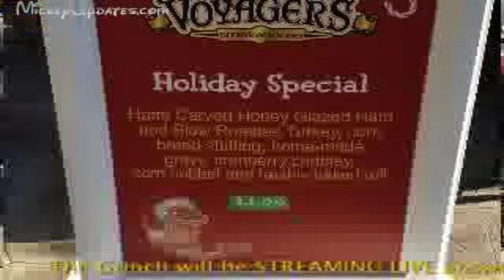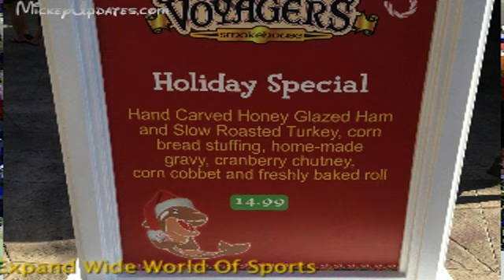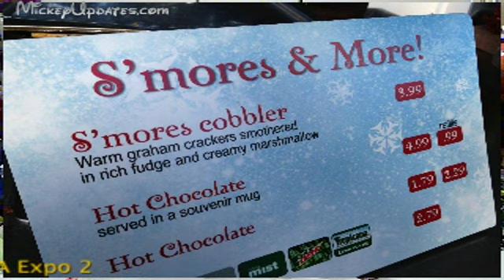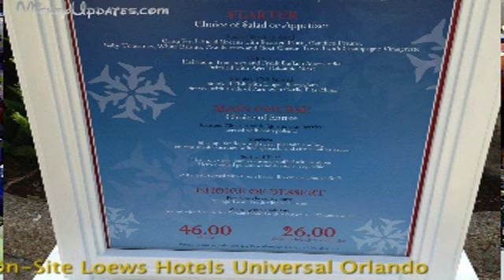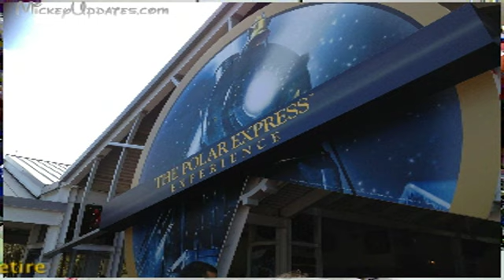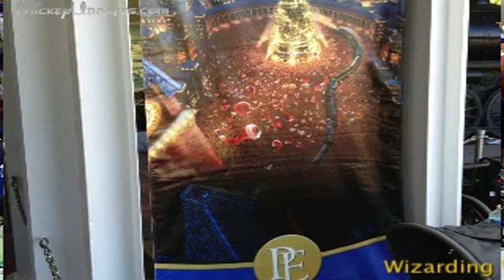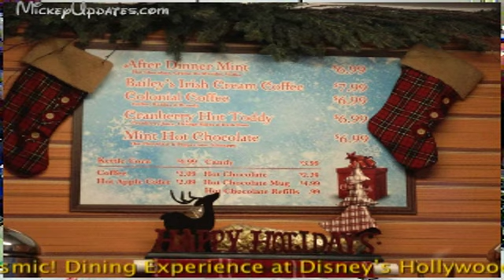MickeyUpdatesPodcast's webcam video December 6, 2011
Sit back and enjoy this weeks podcast as we take you all thru SeaWorlds christmas celebration. Join us as we talk about the Shamu holiday show and the ice show at Seaworld. Hear as we tell you about our media event and meeting clyde. So sit back grab some christmas cookies and enjoy the show.